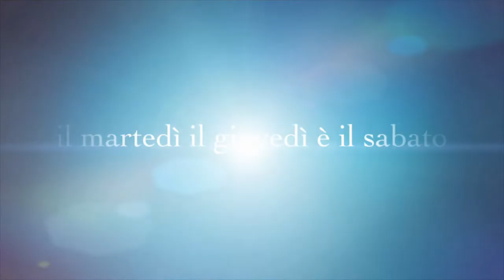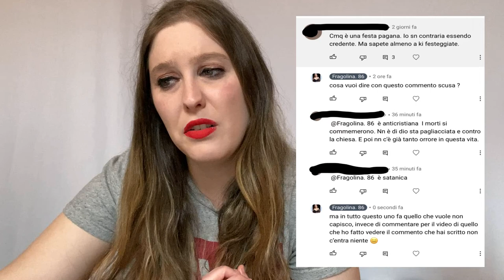RISPONDO AI COMMENTI DEGLI HATERS SECONDA PARTE 2022